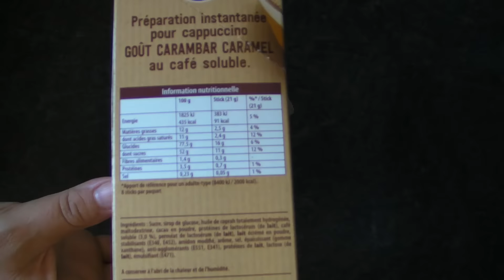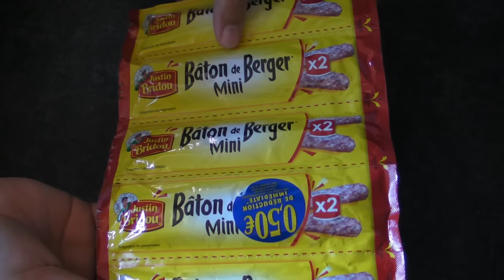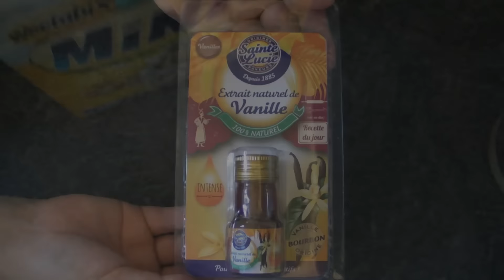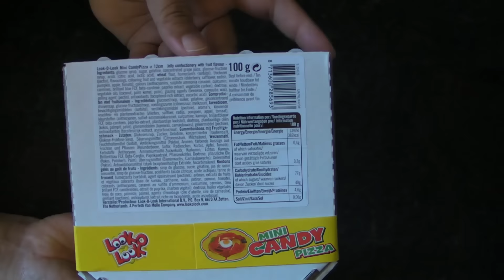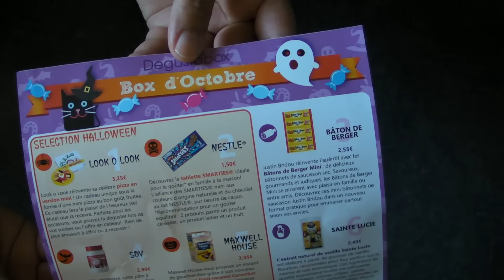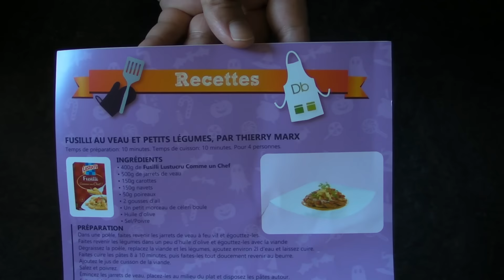Haul N°20 DegustaBox France N°8 Octobre 2015